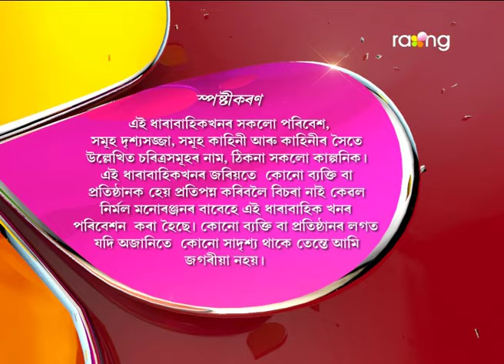Oi Khapla | 03th Feb | Full Episode | No 472